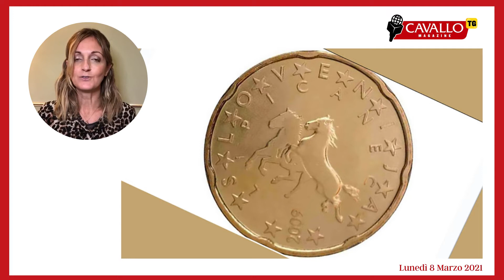Cavallo Magazine TG - 8 marzo 2021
Cavallo Magazine TG powered by KEP Italia - MAIN PAGE
Le notizie di oggi, lunedì 8 marzo 2021:
- Rinolpomonite Equina: Federazione Italiana Sport Equestri
- CSI 4* Vilamoura Atlantic Equestrian Tour: Piergiorgio Bucci
- Doha 2021 Longines Global Champions Tour: Lorenzo de Luca - Emanuele Gaudiano
- CSIO 4* Wellington: Coppa delle Nazioni
- Ippica: Gran Premio Encat
- Curiosità: 20 Cent con i cavalli
- CM Live questa sera si tinge di rosa: Giulia Martinengo Marquet, Valentina Truppa, Costanza Laliscia Sara Morganti Paola Giacomini